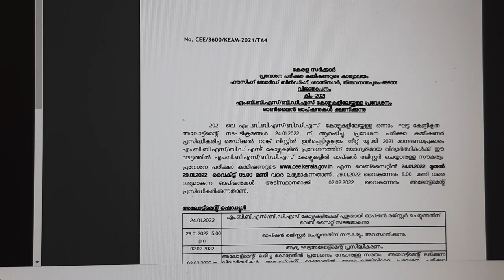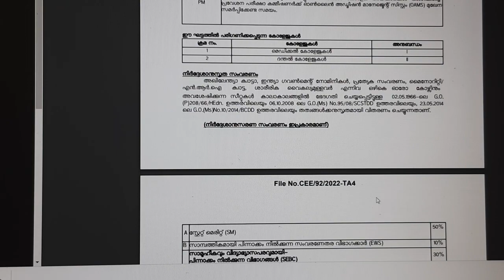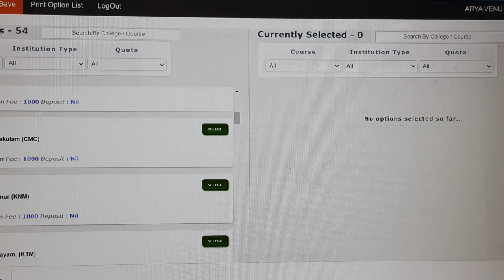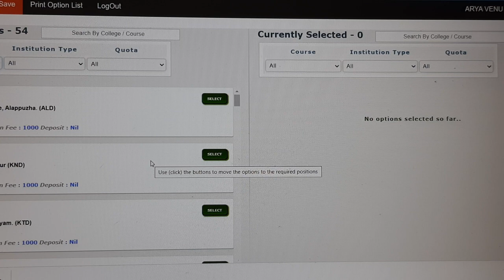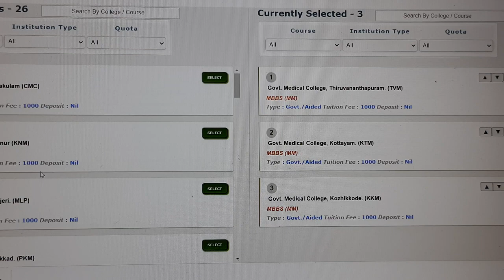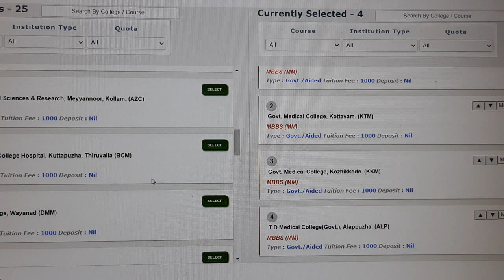keam 2021 medical courses option registration